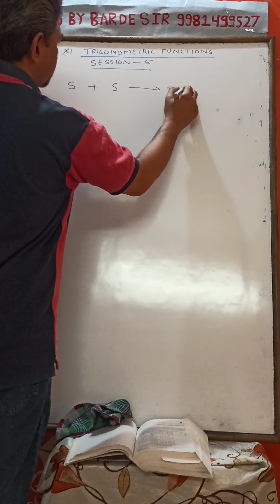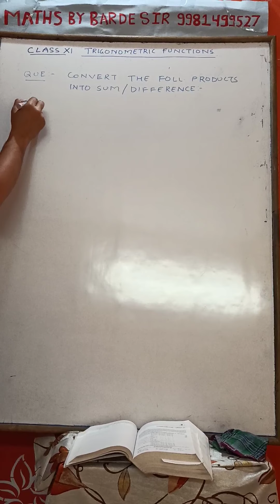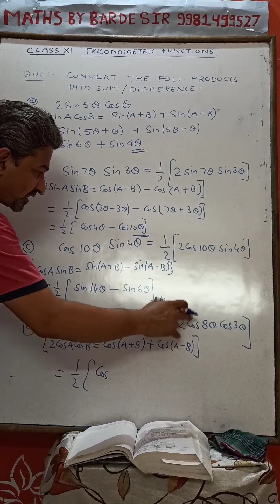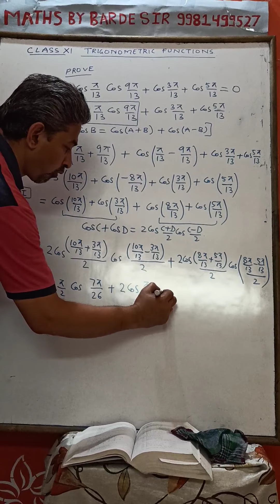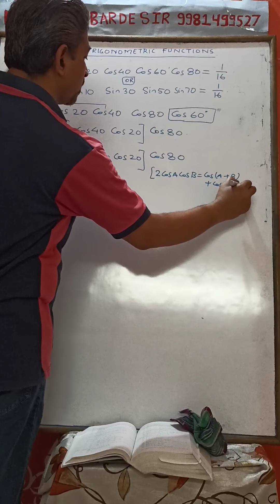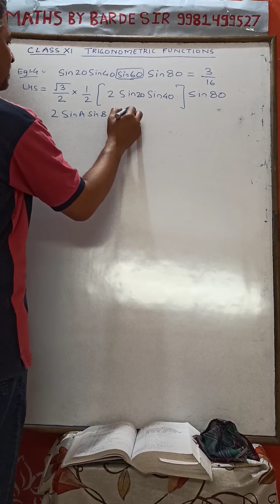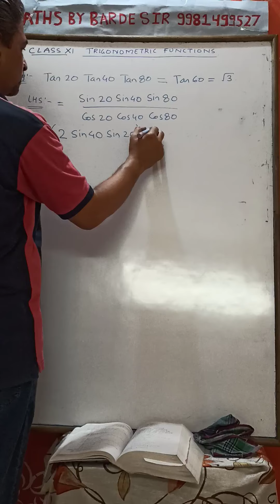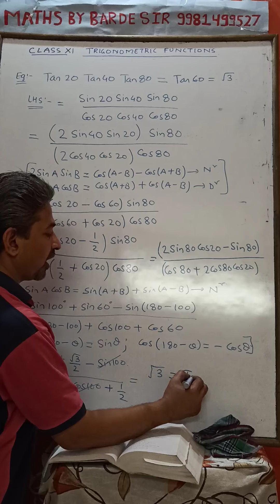Class 11 Trigonometric functions part 5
Transform product of Trigonometric ratios into sum or difference of Trigonometric ratios.